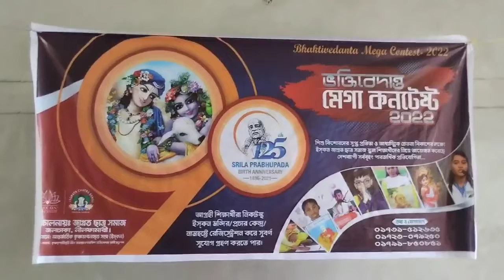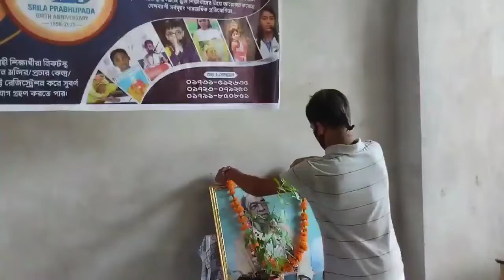ভক্তিবেদান্ত মেগা কনটেস্ট ২০২২ জলঢাকা, নীলফামারী।